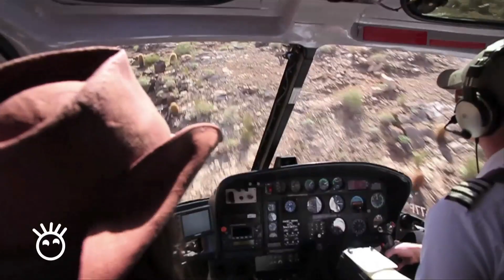Grand Canyon Arizona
Camera: Andrea Costa (Reflex canon)
Sound: Rusty Things -- Gravity Or Wings

Wikipedia description:
The Grand Canyon (Hopi: Ongtupqa; Yavapai: Wi:kaʼi:la) is a steep-sided canyon carved by the Colorado River in the United States in the state of Arizona. It is contained within and managed by Grand Canyon National Park, the Hualapai Tribal Nation, and the Havasupai Tribe. President Theodore Roosevelt was a major proponent of preservation of the Grand Canyon area, and visited it on numerous occasions to hunt and enjoy the scenery. It is considered one of the Seven Natural Wonders of the World.